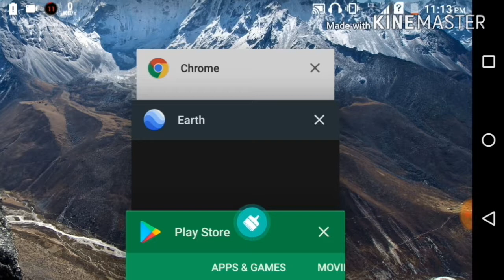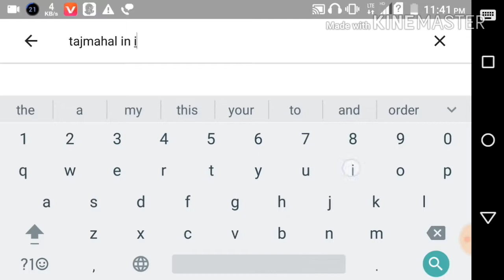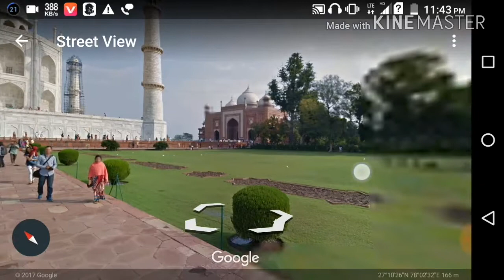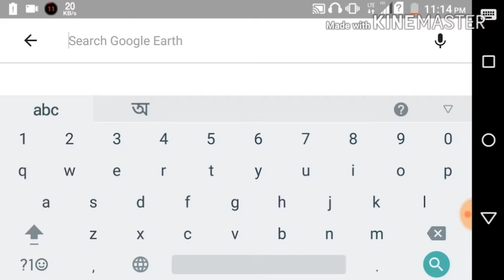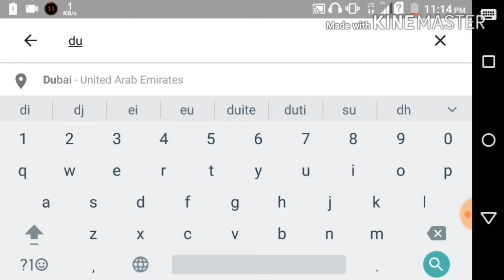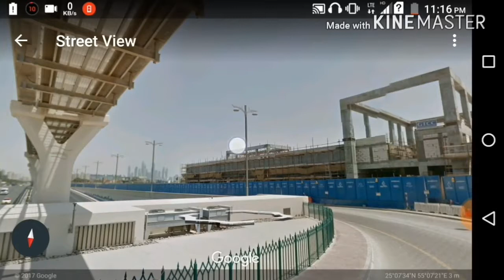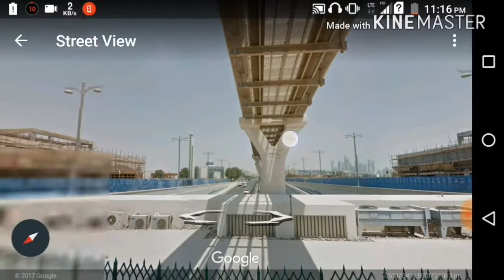How to 360° Satellite Maps Android mobile in google earth live in 3D Bengali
How to 360° Satellite Maps Android mobile in google earth live in 3D .
বাংলা ভাষায় দেখুন কি ভাবে গুগল লাইভ ম্যাপ দেখবেন যে কোনো দেশের স্টেট ও দর্শনীয় স্থান। আর রাস্তা আসে পাশে কি আছে তাও লাইভ দেখতে পাবেন।